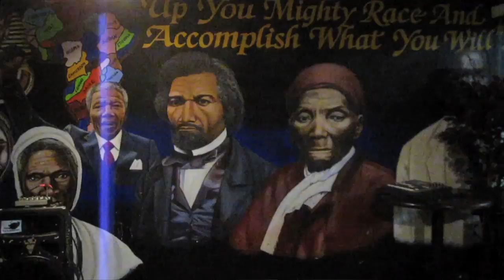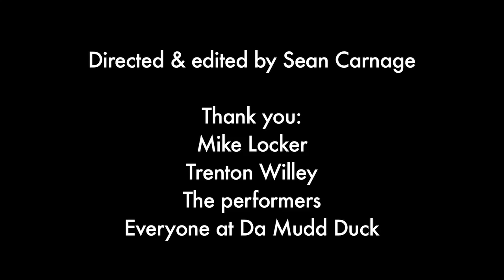SOUL FOOD, STAND-UP & NOISE at Da Mudd Duck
In 2011, Sportsman's Family Billiards on Crenshaw hosted an unusual fusion of L.A. favorites under the club night moniker "Da Mudd Duck": delicious fried food, side-splitting comedy, & ear-destroying NOISE.

Favorite performers like Tleilaxu Music Machine, Cole Miller (Human Hands/Toxic Loincloth), Future Hunter MD, DJ Baglady, Vulture, & Cuddly Cactus, Dr. Paul Koudounaris, Sarah Prater (aka Tookie Binky) plus comedians Trenton Willey, Don Takano & more, are featured.

Filmed on location & edited by Sean Carnage.